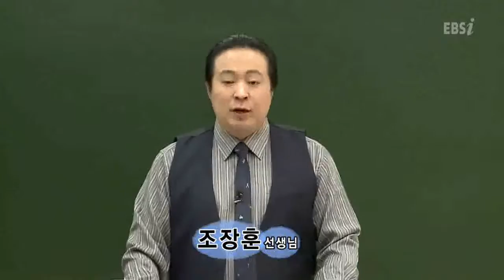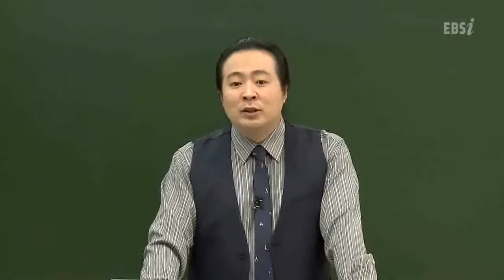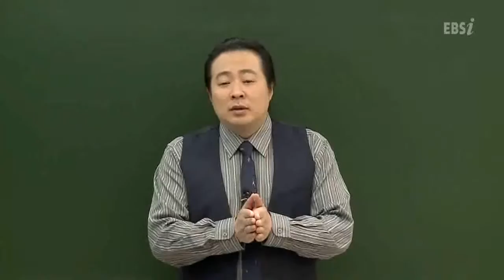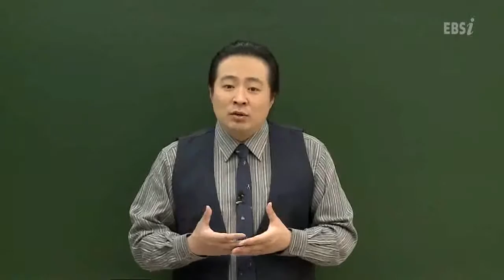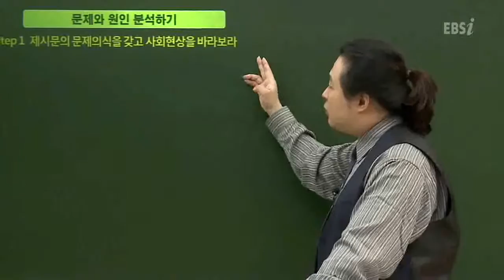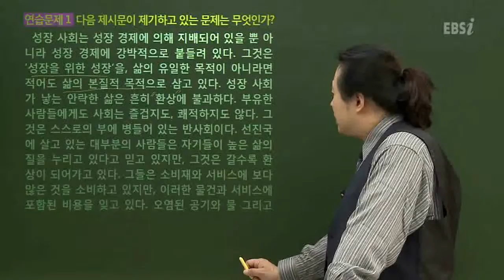EBSi 논구술 쓰기의 왕 - Essay_49강 유형별 방법론6 문제 해결_#001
EBS, EBSi 논구술 쓰기의 왕, Essay, 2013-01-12, 49강 유형별 방법론⑥ 문제 해결 - 원인분석과 대안제시

49강 유형별 방법론⑥ 문제 해결 - 원인분석과 대안제시

논술이 막연하고 글쓰기에 자신이 없는 학생들에게 실질적인 도움을 줄 수 있는 강의

합격 가능한 글쓰기를 위한 답안완성전략 제시